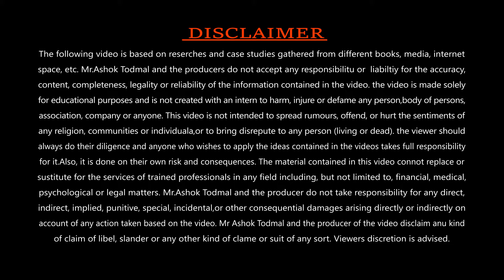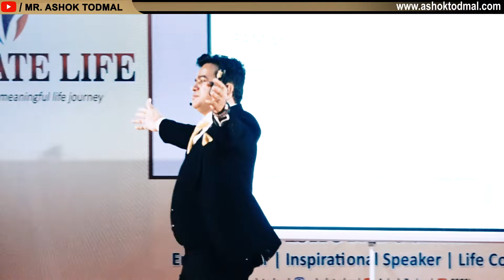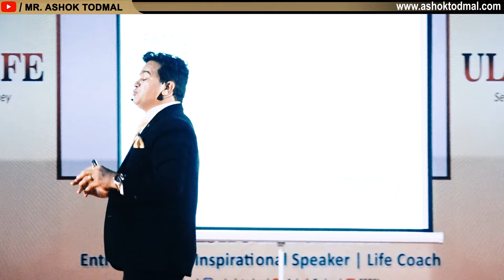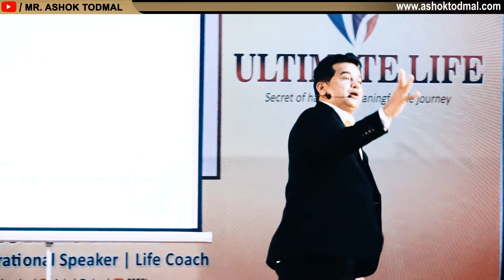Husband Wife Relation Tips - पती-पत्नीचे नाते कसे असावे?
पती-पत्नीच्या नात्यात संयम खूप महत्त्वाचा आहे. एकमेकांना मदत करा: पती-पत्नीच्या आदर्श नातेसंबंधात आदर, आपुलकी आणि सहकार्याची भावना असली पाहिजे. जोडीदाराच्या स्वभावाचा आदर करा. जर पती-पत्नीने आपल्या इच्छा एकमेकांवर न लादता समान दर्जा दिला तर तुम्ही एक आदर्श जीवनसाथी आहात.

To Manage Your CAREER, BUSINESS & RELATIONSHIPS

Get ONE ON ONE CONSULTATION With DR. ASHOK TODMAL SIR

🔴We Provide
🔸Career Consulting
🔸Business Consulting
🔸Family & Relationship Consulting